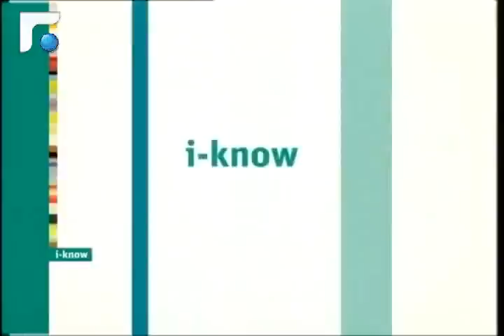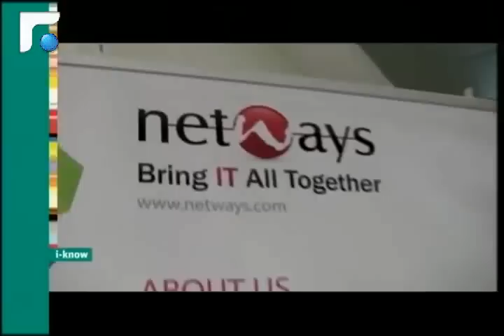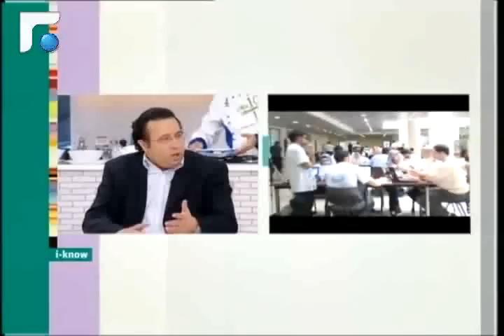iKnow 04-05-2013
iKnow episode 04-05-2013 on Alam Al Sabah with Amer Tabsh.

iKnow the latest technology news and reviews.